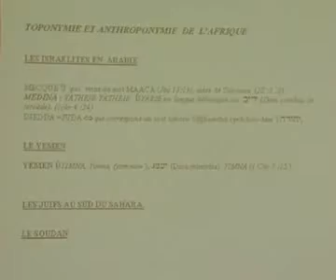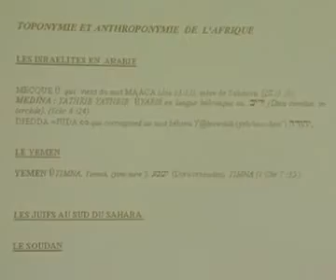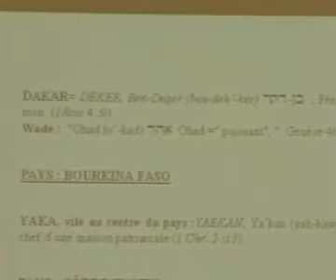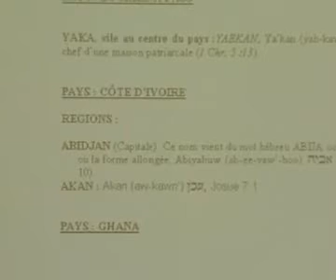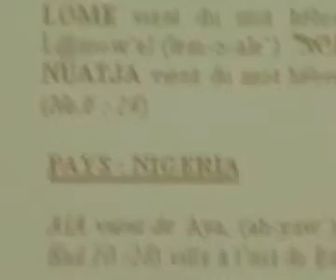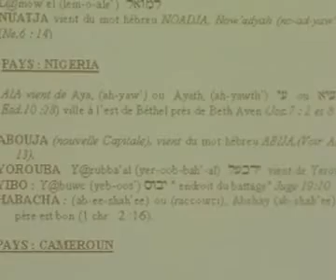SUDAN JUDAH Part 4: The 12 NEVER LOST TRIBES. 'Les 12 tribe JAMAIS perdues'! (French/English)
Sou-Yuda is now known as Sudan - do not trust colonial names to tell you who you really are Africa. Rastafari is YOUR government and your king of King of kings Haile Selassie I. Restore the Solomonic Monarchy of Africa!